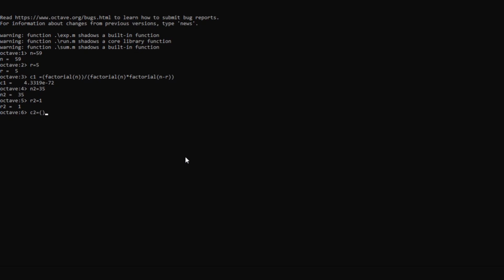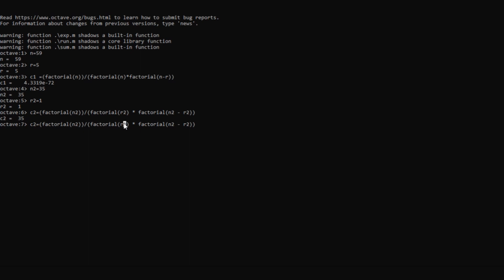How to calculate Combination | MATLAB